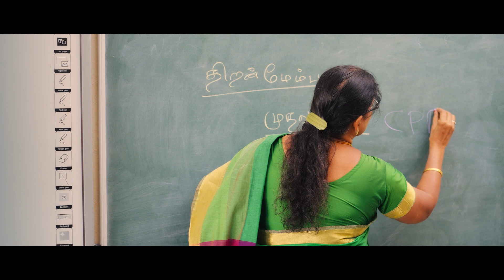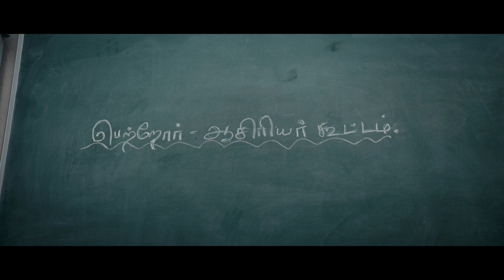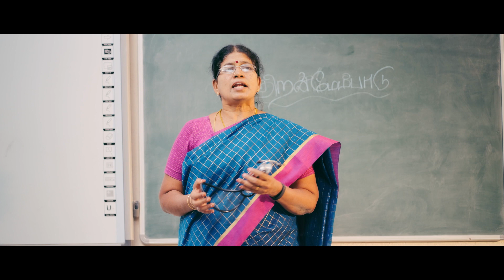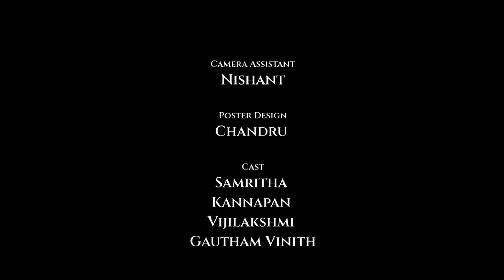Kayalvizhi | Audience Choice | Annam Trust Pollachi | Pollachi Sandhippu